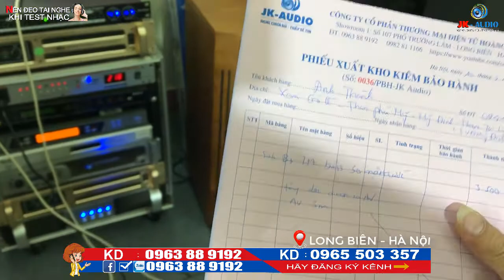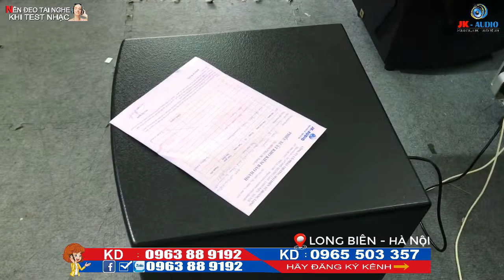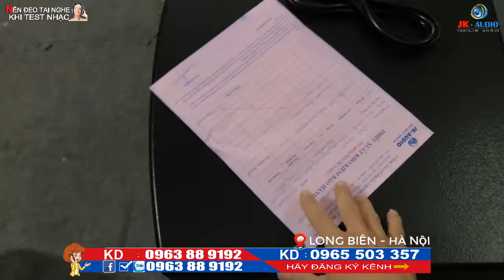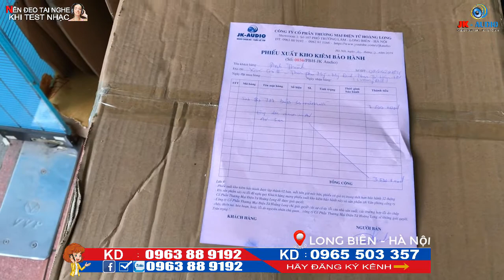LOA SUB B3 -717 VỀ VỚI ANH THÀNH-HÀ NỘI: JK Audio 0963 88 9192 - 0965 503 357